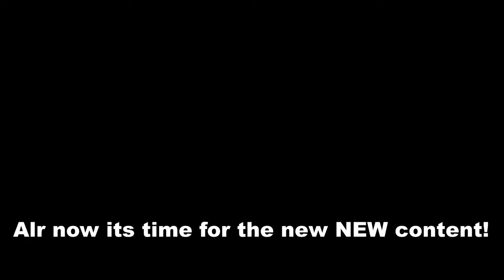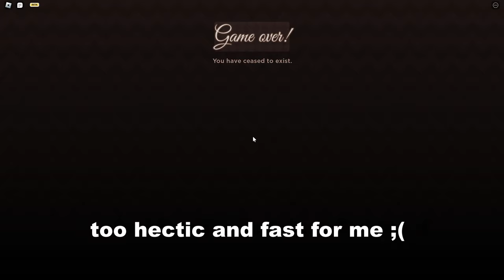Regretevator NEW UPDATE! [Roblox]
we are regretting with this one

0:00 - Miscellaneous
3:26 - The main Update
11:55 - ending/funny